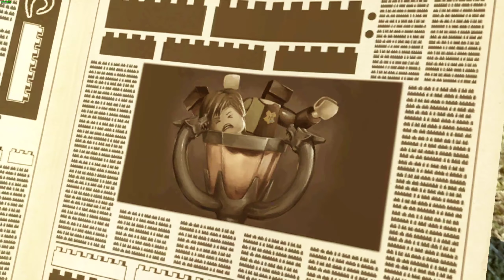LEGO Harry Potter Episode 1 Year 5: Dark Times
My Setup:
-Blue - Snowball
Xbox Setup
PC Specifications
-1TB HDD, 256GB SSD (Samsung), 512GB SSD (Samsung)
Current Schedule (2021)
December 1st - March 2nd: Assassin's Creed Valhalla (79 Episodes)
March 3rd: Abzu (1 Episode)
March 4th: Barro (1 Episode)
March 5th: Nephise Begins (1 Episode)
March 6th: A Short Hike (1 Episode)
March 7th - March 28th: Destroy All Humans! (Remastered) (23 Episodes)
March 30th - March 31st: The Suicide of Rachel Foster (2 Parts)
April 1st - April 22nd: Immortals Fenyx Rising (23 Episodes)
April 23rd - May 4th: DOOM Eternal (13 Episodes)
May 5th - May 7th: The Shapeshifting Detective (3 Parts)
May 8th: Frog Detective 1
May 9th: Frog Detective 2
May 10th - May 25th: Call of Duty Infinite Warfare (16 Episodes)
May 26th - June 10th: Star Wars Squadrons
June 12th: Wheels of Aurelia
June 13th - June 19th: Call of the Sea
June 20th - August 8th: Destiny 2
August 9th - August 24th: Battlefield 1
August 25th - September 7th: Battlefield V
September 8th - October 1st: Cyberpunk 2077
October 2nd - October 28th: New Super Lucky's Tale
October 29th - November 4th: Battlefield Bad Company
November 5th - November 16th: Battlefield Bad Company 2
November 17th - November 29th: Battlefield 3
November 30th - December 6th: Battlefield 4
December 7th - December 16th: Battlefield Hardline
December 17th - December 23rd: Halo MCC CE Anniversary
December 24th - December 30th: Halo MCC Halo 2
December 31st: Halo MCC Halo 3

2022
January 1st - January 9th: Halo MCC Halo 3
January 10th - January 24th: Halo MCC Halo 3 ODST